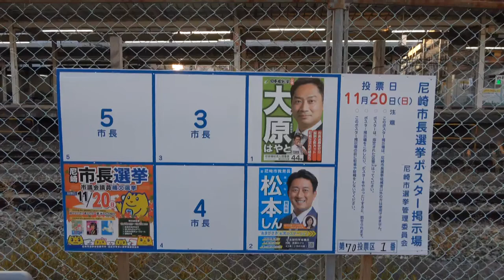尼崎市長選（2022年11月20日投票）・選挙ボード紹介｜Amagasaki City Mayor Election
日本全国の選挙を見てレポートをしている「選挙ウォッチャーちだい」による選挙ボードのご紹介動画です。ポスターを見ながらツッコむという新しい芸に挑戦中です。